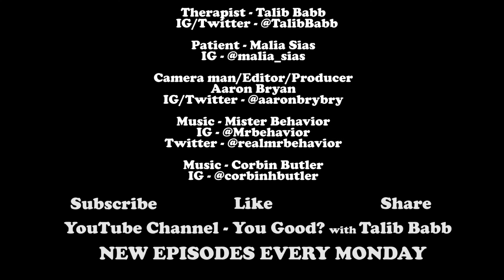Episode 112 - Ordering Food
Comedian Malia Sias can't deal with people who don't know what they want to order in a fast food line.